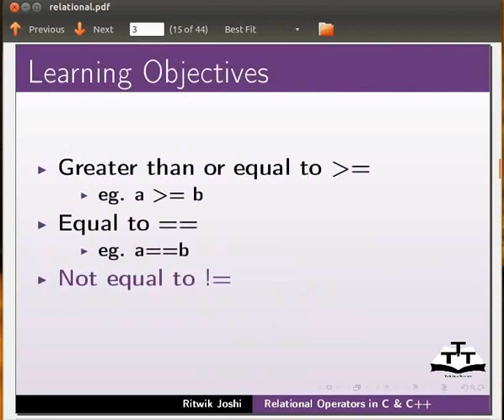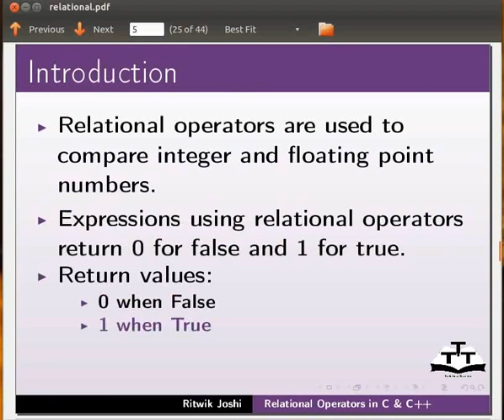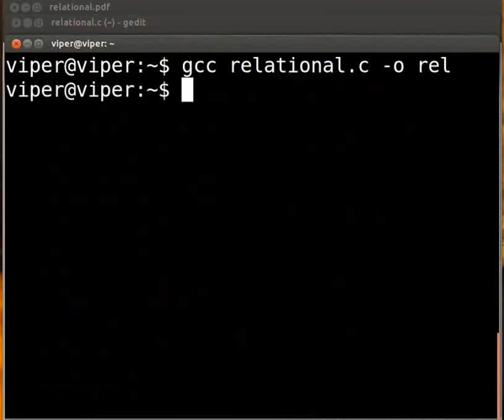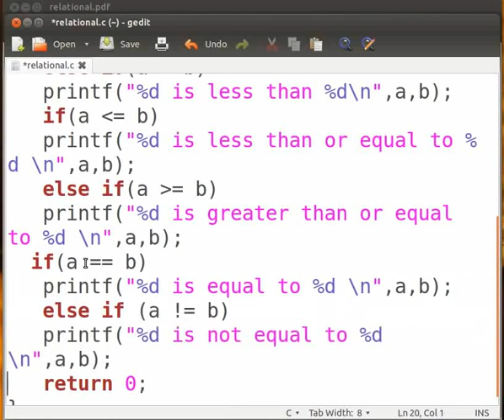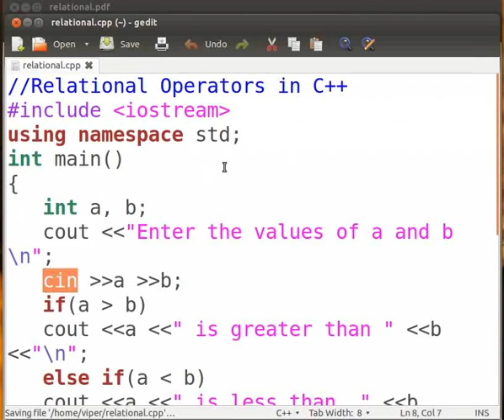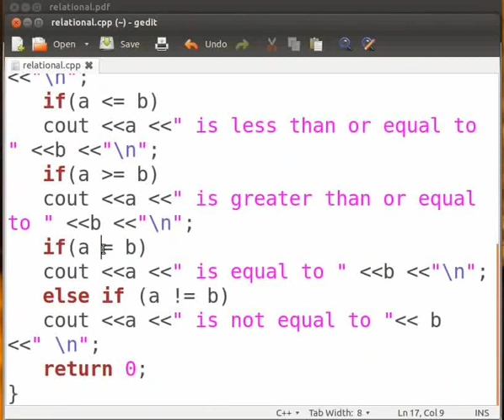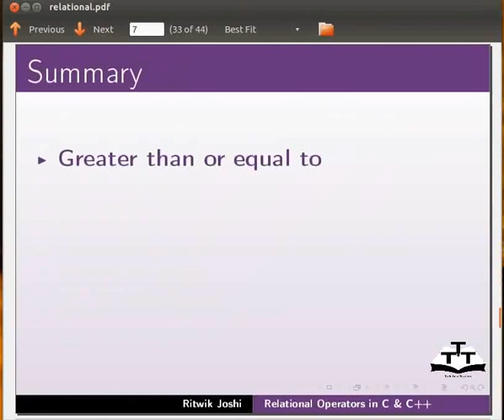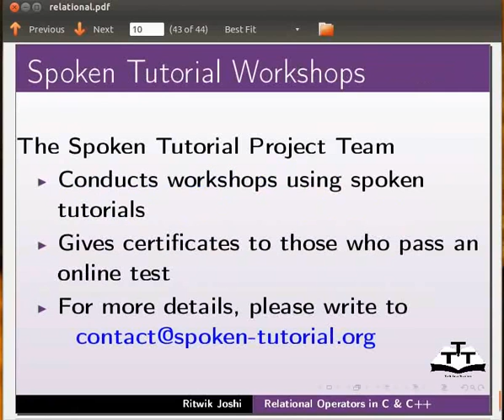Relational Operators - Nepali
रिलेसनल अपरेटरहरु -
दोहोरो बराबर -- -
बराबर छैन - -भन्दा ठुलो --
भन्दा सानो --
-भन्दा ठूलो वा बराबर  -
भन्दा सानो वा बराबर -